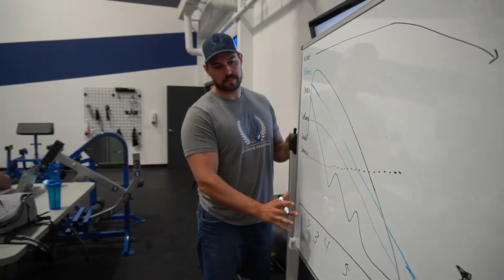#77 Profiter de ses vacances sans craindre l'effondrement de son entreprise?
Dans ce podcast, je raconte les difficultés que j'ai vécu par rapport aux vacances en tant qu'entrepreneur. Je vous donne mes meilleures conseils pour réussir à en profiter au maximum sans vous inquiéter de la croissance de votre entreprise durant votre absence.

🔷Pour en savoir plus : Clique sur le lien du Ebook gratuit : Le guide de l'entraîneur-entrepreneur

Timecodes :
0:00 - Sneak peek et intro
0:48 - La réalité à propos des vacances
2:30 - Comment se sont passées mes dernières vacances?
4:56 - Mes meilleurs trucs pour les vacances
17:40 - Lancement de mon Nouveau groupe Facebook pour les entraîneurs-entrepreneurs